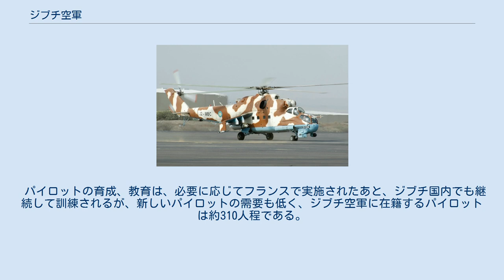ジブチ空軍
ジブチ空軍 (DAF) (フランス語: Force Aérienne du Djibouti:FAdD、ソマリ語: Ciidanka Cirka Jabuuti)は、ジブチの空軍。
 1977年6月27日にフランスからジブチ共和国が独立した後、ジブチ国防軍の一部として設立された。
 ジブチ空軍は、ジブチの領空を防衛し、地上のジブチ陸軍を支援することが任務とされ、陸軍の指揮下におかれていた。
 ジブチ基地に司令部を置く。
 2018年時点で、360人の人員により、少数の輸送機とヘリコプターを運用している。
 発足当初の航空機は、フランス製の3機のノール N.2501 トラトラ輸送機とアルエット IIヘリコプターだった。
 1982年、ジブチ空軍は、2機のユーロコプターAS355 エキュレイユヘリコプター、また1985年にセスナ402C、続いてセスナ 206によって増強された。
 1985年、アエロスパシアル アルエット IIIが退役し、アンブール空軍基地で展示された。
2年後、3機のノール ノラトラ輸送機も退役、しばらく基地で展示された後フランスに返還された。
 1991年に導入したセスナ 208 キャラバンに続き、90年代前半にはロシア製の機種が続けて導入された。
 これらは、4機のMi-2、6機のMi-8、2機のMi-17ヘリコプター、および1機のアントノフAn-28小型輸送機であった。
 パイロットの育成、教育は、必要に応じてフランスで実施されたあと、ジブチ国内でも継続して訓練されるが、新しいパイロットの需要も低く、ジブチ空軍に在籍するパイロットは約310人程である。